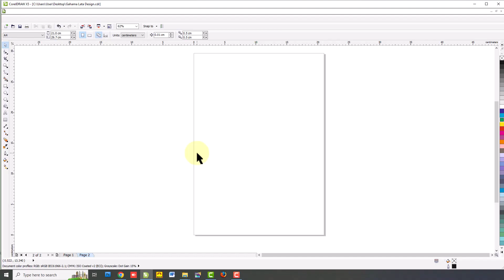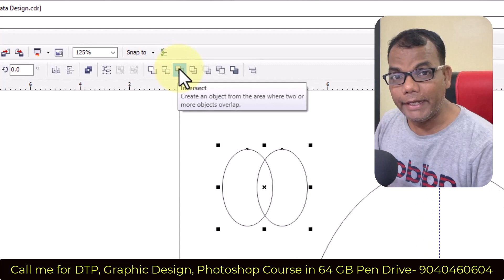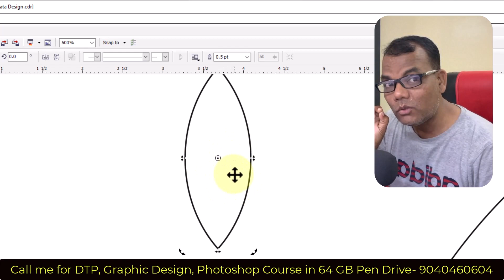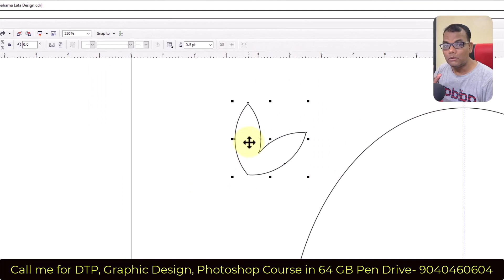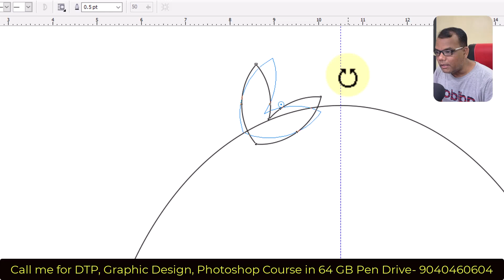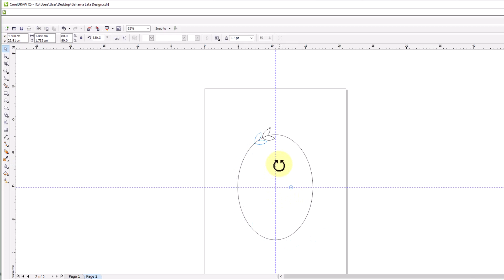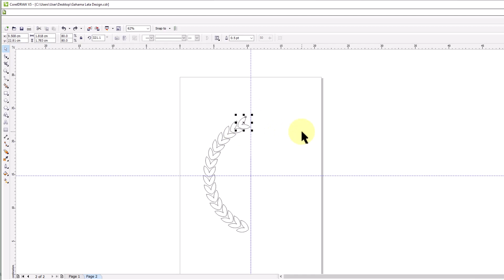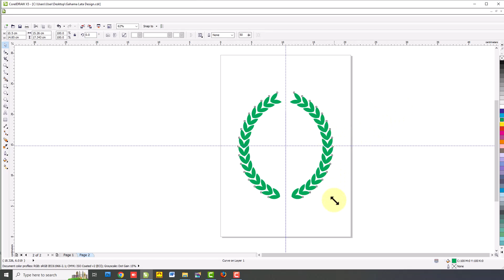Corel Draw ରେ ଗହମ ପତ୍ର ତିଆରି କରିବା ! Leaf Create in Corel Draw Odia Video Class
Microsoft Word
Microsoft Excel
Microsoft Advance Excel
Adobe Photoshop
Adobe PageMaker
Corel Draw
Odia Typing
Hindi Typing
Compute GK
Shortcut Key of Computer
Accounting Tally with GST
Net Banking and Mobile Banking